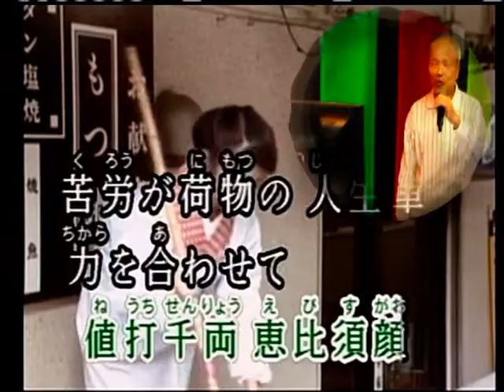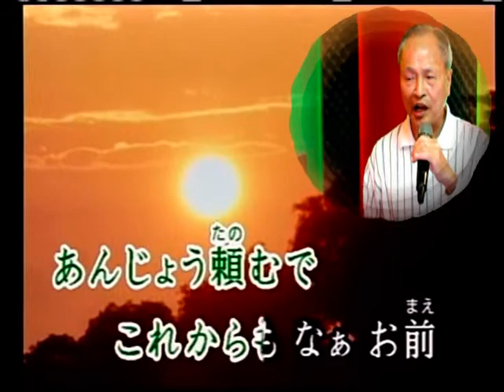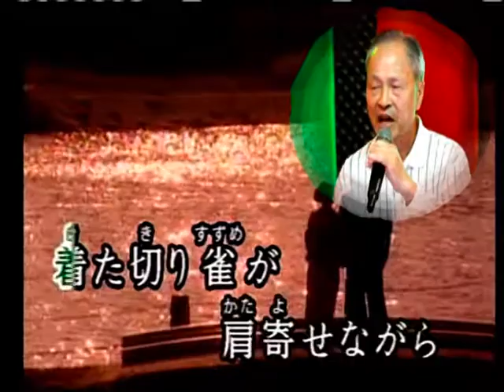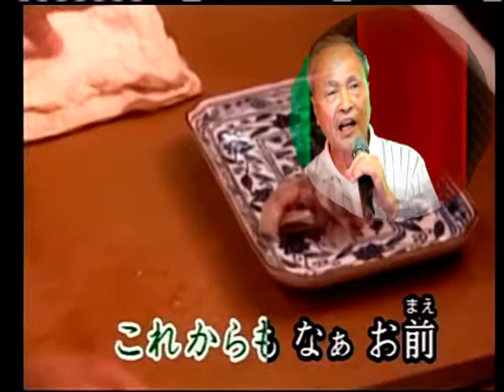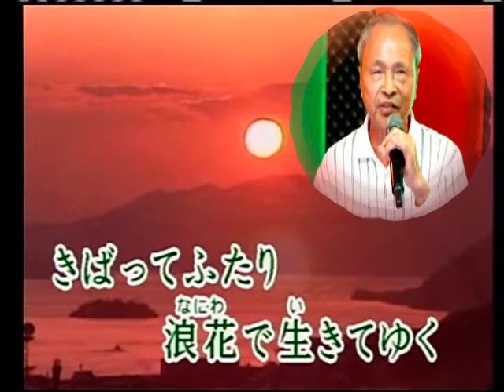艋舺和平社區聯誼會 李建德-Lee Jiann Der 演唱：浪花の風